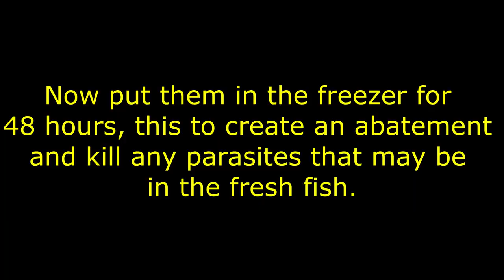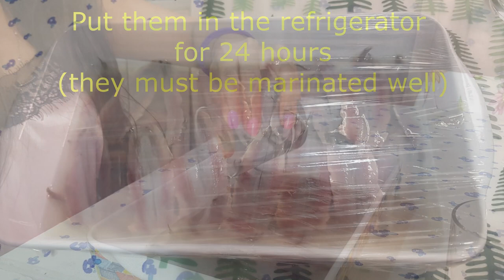꧁💑💝💋🎀 𝔐𝔞𝔯𝔦𝔫𝔞𝔱𝔢𝔡 𝔞𝔫𝔠𝔥𝔬𝔳𝔦𝔢𝔰 🎀💋💝💑꧂ 💞 𝑺𝒘𝒆𝒆𝒕 𝑬𝒎𝒚 💞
Hello guys, today another recipe for you, I try to improve my videos, help me to grow with the subscription, the likes and your comments, thanks to everyone !!

The ingredients can be found at the bottom of the video

💗 Sweet emy 💗